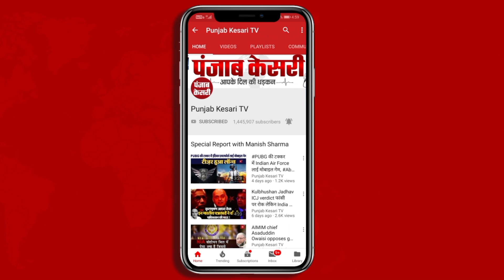जिला विधिक सेवा प्राधिकरण दिल्ली द्वारा पटियाला कोर्ट में लोक अदालत का आयोजन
जिला विधिक सेवा प्राधिकरण दिल्ली द्वारा पटियाला कोर्ट में लोक अदालत का आयोजन किया गया।  इस लोक अदालतों में हजारों चालान और 2500 के आसपास दूसरे केस लगे हुए हैं।  नई दिल्ली डिस्ट्रिक्ट लीगल सर्विस अथॉरिटी की सचिव हेल्ली फुर कौर ने बताया कि दिल्ली में लोक अदालतें लग रही है जिसमें ट्रांसजेंडर और दूसरी सोसाइटी के लोगों को बैठाया गया है।  मकसद है कि अदालतों के केसों को कम किया जाए।